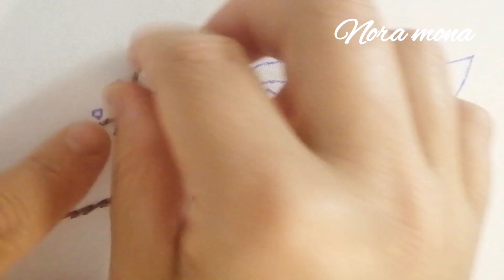step by step step de tailed cast on rose embroidery tutorial Brazilian